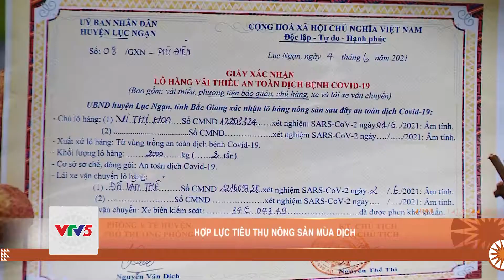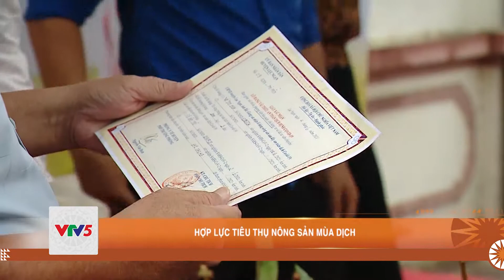HỢP LỰC TIÊU THỤ NÔNG SẢN MÙA DỊCH | VTV5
Giá bán tại các điểm Tiêu thụ nông sản an toàn phòng dịch không rẻ. Vì  mục tiêu không phải là giải cứu, mà là hỗ trợ nông dân bán nông sản  đạt chuẩn xuất khẩu qua các điểm bán có uy tín. Qua đó, giúp người tiêu dùng tiếp cận nông sản thực sự an toàn và có giá trị khác biệt.